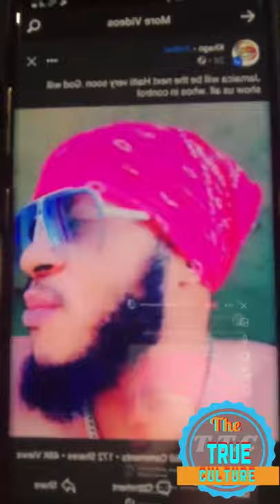Mr vegas responding to khago about Kevin smith